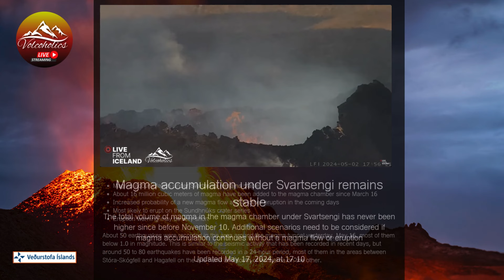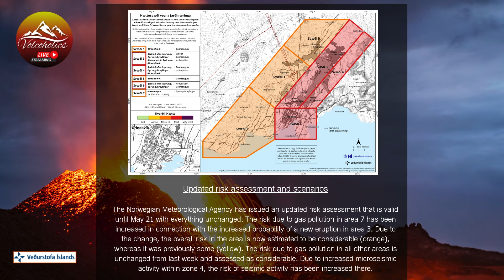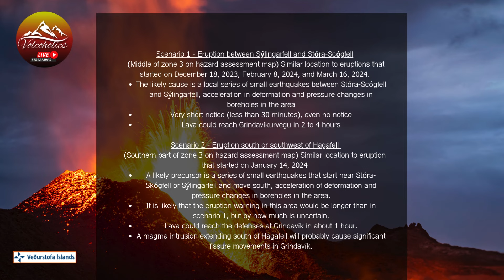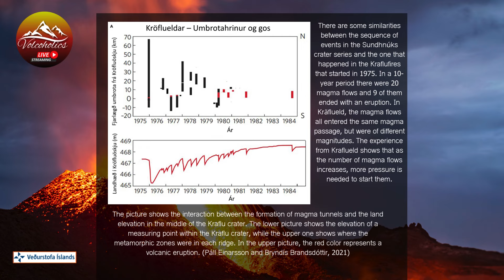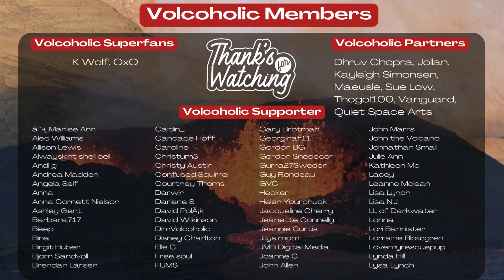Iceland Volcano IMO Update 17 05 24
OhakuneHomes.com
Scott at ApauHawaiiTours
Studio Shchors